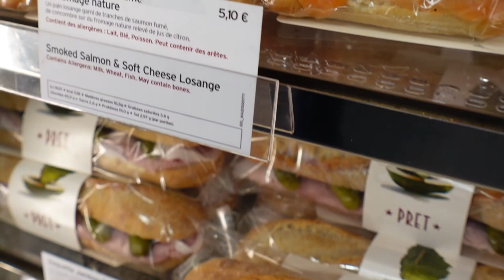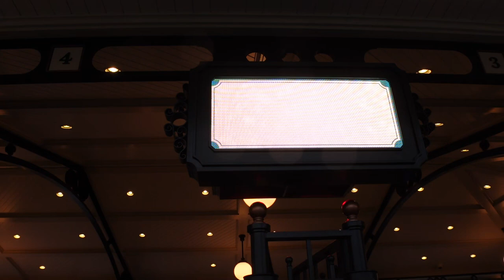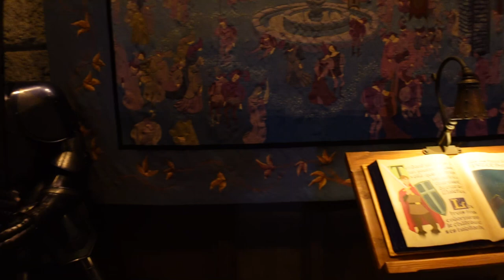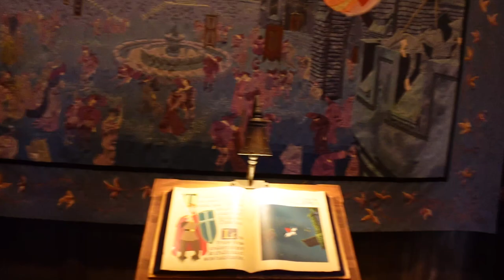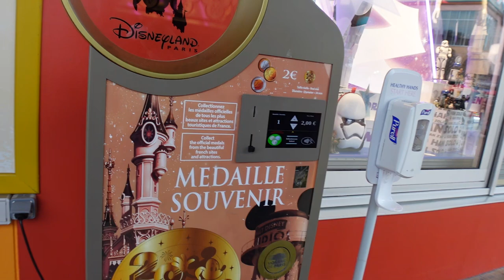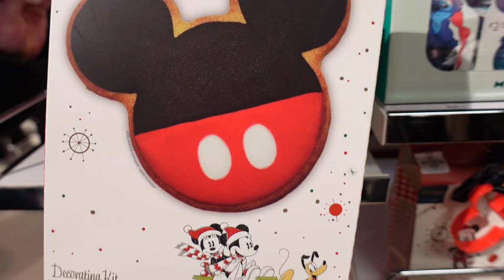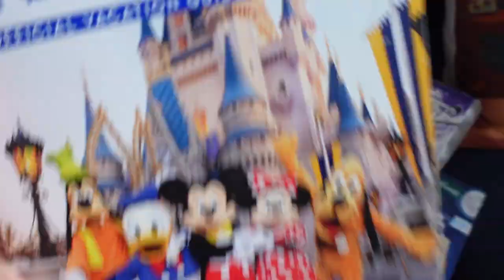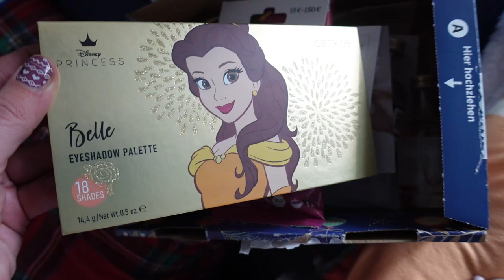🎄Disneyland Paris Christmas Vlog - Neues Merchandise, neue Snacks, Primark und Geschenke!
wir sind im Disneyland Paris unterwegs und zeigen euch, was der Park zu bieten hat!